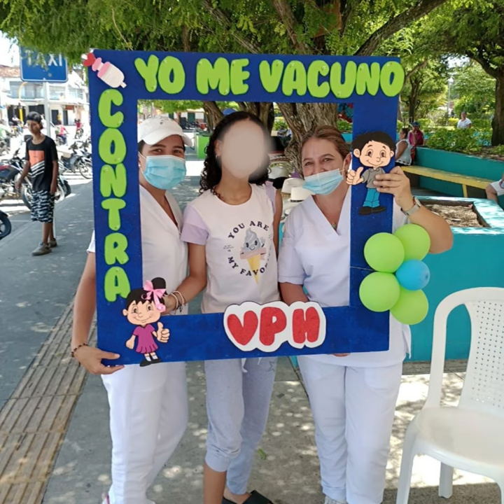vacunatón contra el virus del papiloma humano.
Con la presencia de la Doctora María Cristina Lesmes, desarrollamos la vacunatón contra el virus del papiloma humano, por primera vez para niños.👌🏼
¡Transformando la atención en salud!